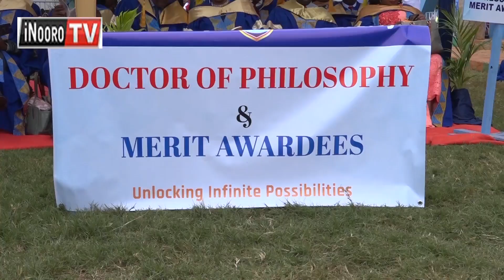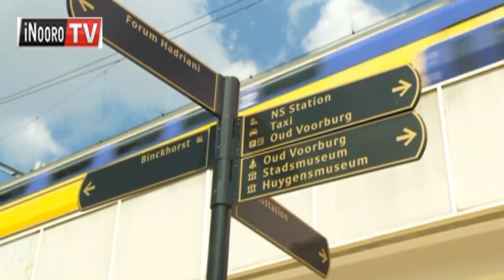Karim Khan(ICC) kwĩyeherania na maciira ma Kenya kaimana akiuga nĩaingĩranĩte na Akenya mũno